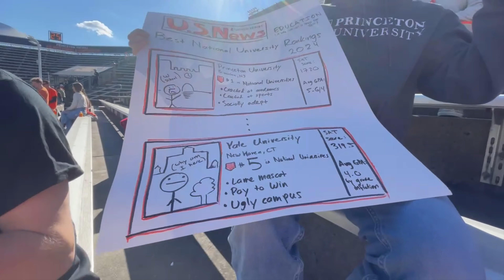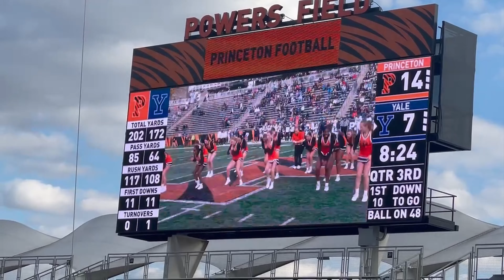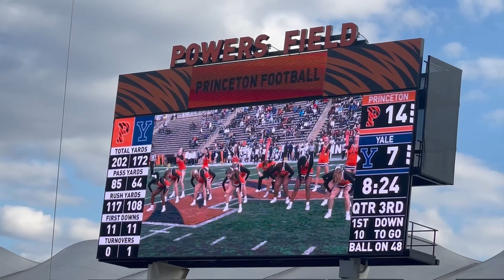Princeton VS Yale Football Game (11/11/2023)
Join me for a recap of the Princeton-Yale football game. Despite the tough loss and no bonfire this time, the cheerleaders brought the energy in the cold weather. Let's focus on the positive vibes and relive the excitement. Go, Tigers!